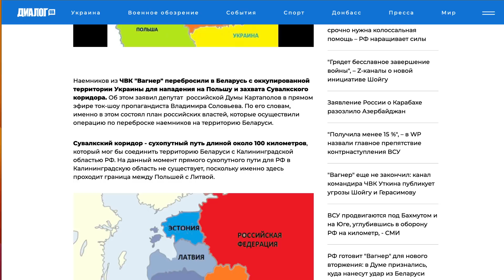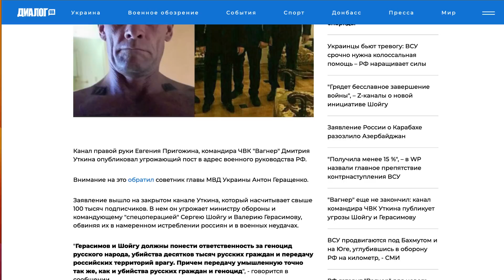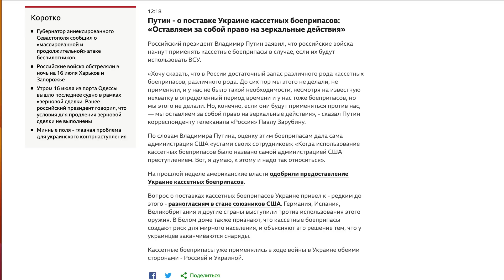КРУПНЫМ ПЛАНОМ 16 июля | OlpopCast 2023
Калейдоскоп СЕГОДНЯ - подборки и вырезки самых интересных событий в мире и в интернете...
OlpopCast.ИНТЕРВЬЮ - интервью с интересными глухими из мира глухих...